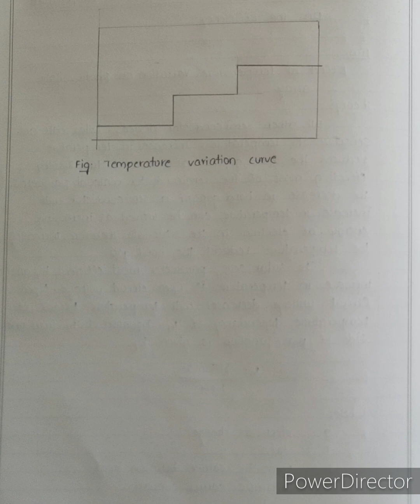study of solar cell/module temperature on the efficiency lab record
solar cell temperature on efficiency,
experiment2, solar energy and its applications, semester 5/6.